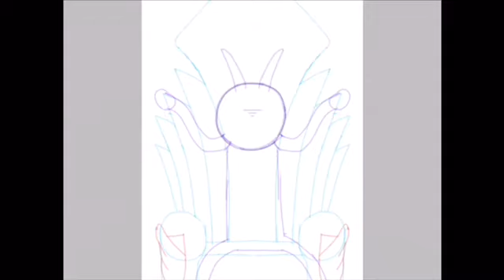The Devil SpeedPaint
I posted this on my instagram account under the same name about 3 weeks ago but decided to put it here on YouTube for some reason :D

Song: Cuphead - One Hell of a Time [Electro Swing Remix]
And don’t complain that it’s all blurry, I don’t know how to fix it (;-;)